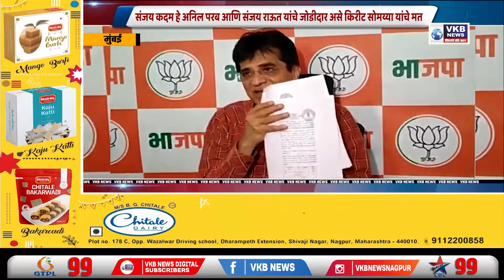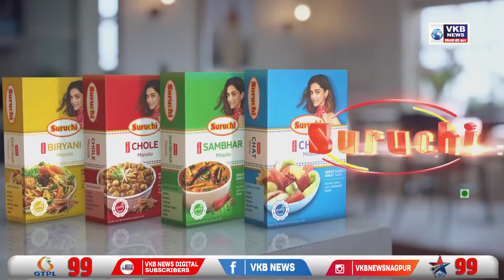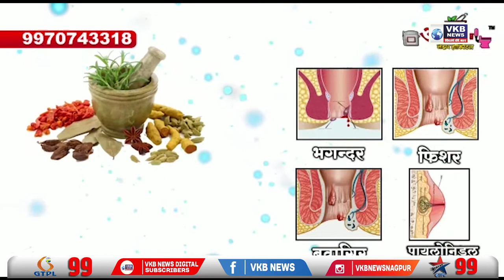संजय कदम हे अनिल परब आणि संजय राऊत यांचे जोडीदार असे किरीट सोमय्या यांचे मत | Marathi Bulletin